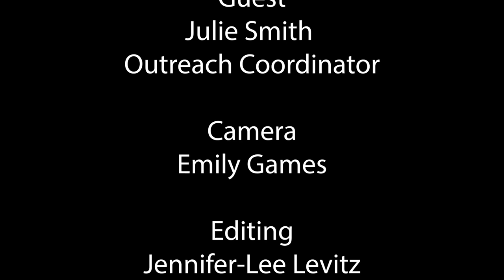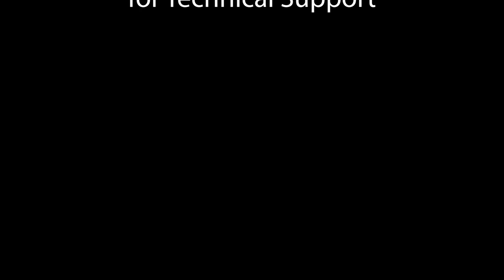Unleash the Power of Age | Featuring Julie Smith